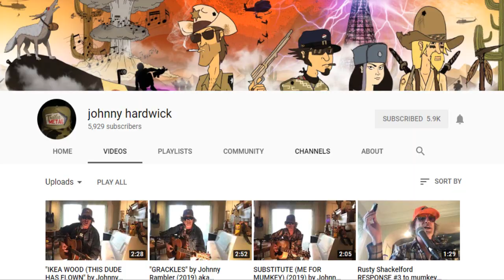Dale Gribble's Youtube Channel!